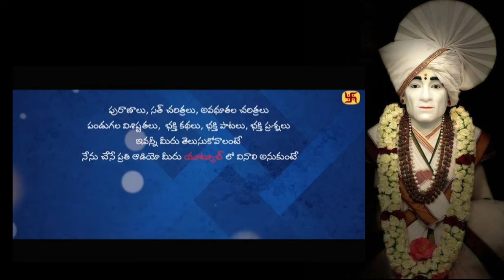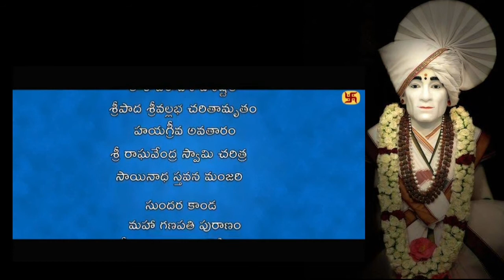గజానన మహరాజ్ చరిత్ర -36.పారాయణం పూర్తి ఐనది.(avadhootha gajanana maharaj life story)